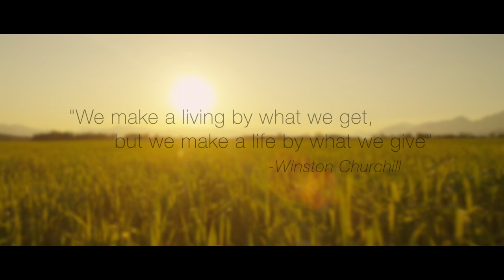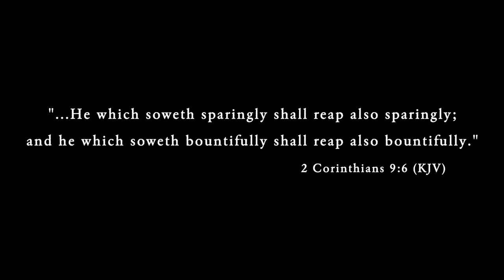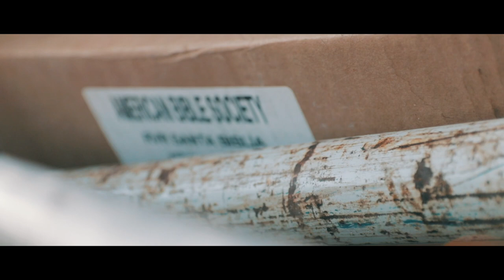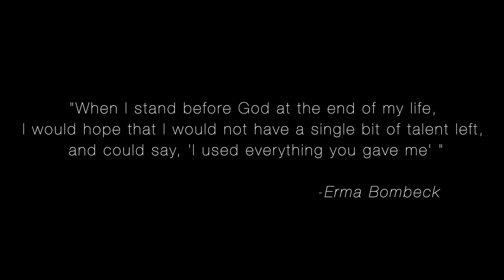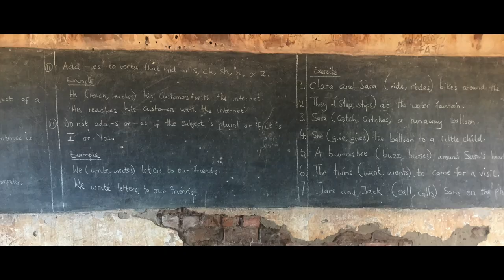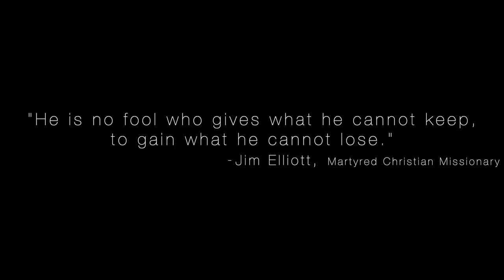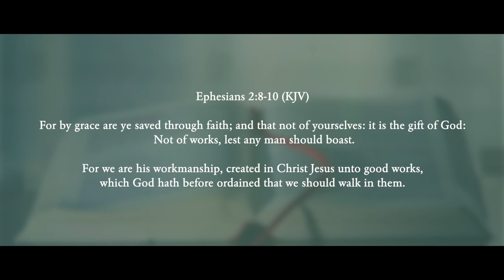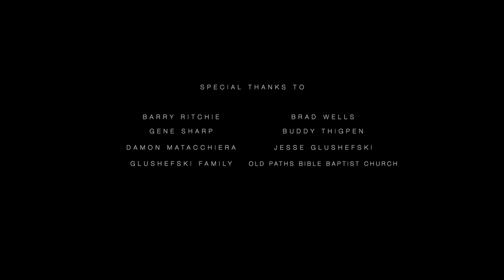A Redeemed Life: You Can Make A Difference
Created by Caleb Carr

Written/produced bye Dan Glushefski